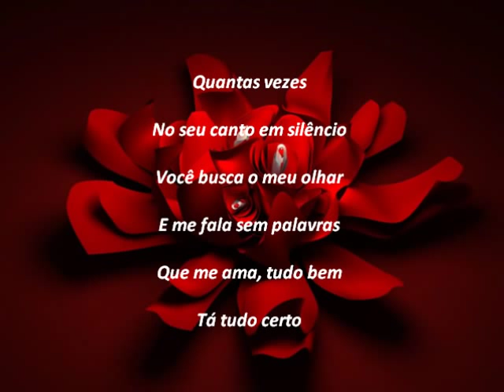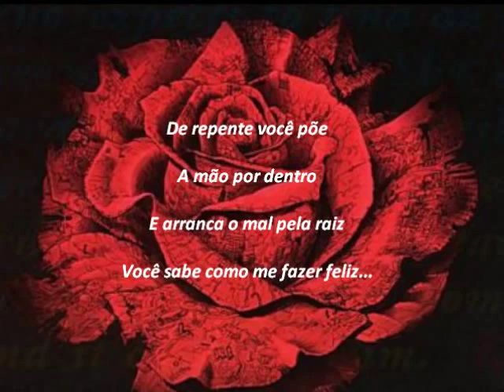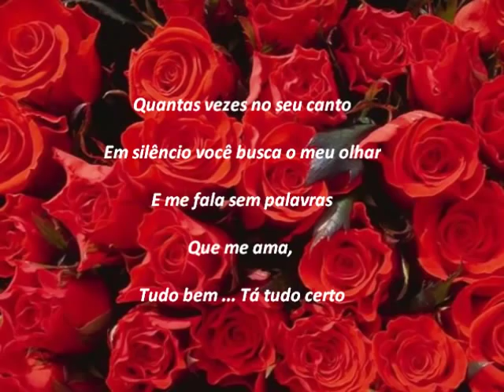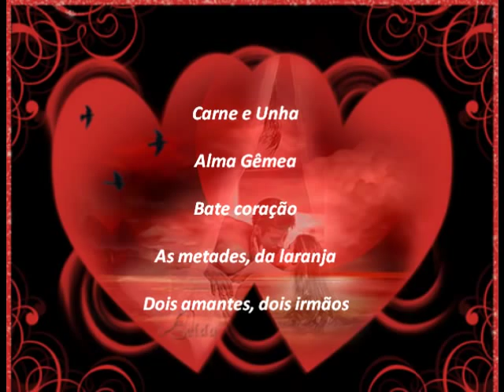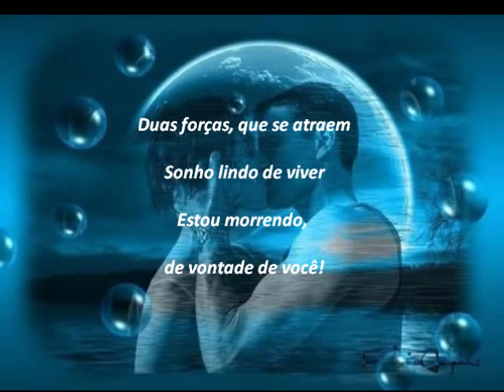Alma Gêmea - Fábio Junior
Soul Mate

For you I've done
And do everything I can
For life to be
Gayer
Than it was before ...

There are some things
What happens
It is you who has to solve
I smile when
Sometimes you're crazy
You lose the pose
and you say: "I am sorry" ...

you are silent
and you search my eyes
And tell me speechless
That you love me, okay
It's all right
Suddenly you put
The hand inside
and ending with sadness
You know how to make me happy ...

Meat and Nail
soul Mate
heart beats
Halves, orange
Two lovers, two brothers
Two forces, which attract
Beautiful dream of living

Meat and Nail
soul Mate
heart beats
Halves, orange
I am dying of longing for you.